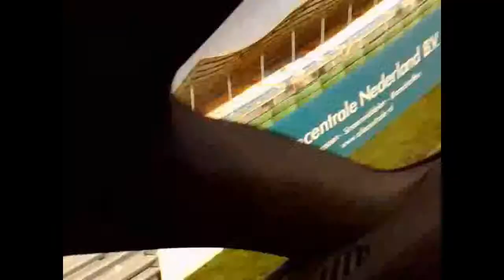Audi TT Club op Assen 2007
Leden van de Audi TT Club hebben een circuitdag op Assen